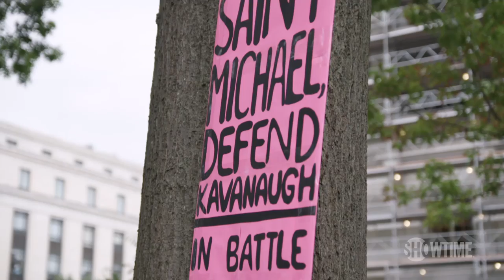Previously on Episode 9 | THE CIRCUS | SHOWTIME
The focus remains tightly on the confirmation of Brett Kavanaugh to the Supreme Court. For much of the week John Heilemann is embedded with attorney Michael Avenatti, who may just have the most explosive revelations of all.